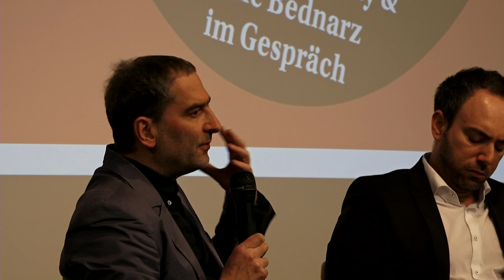Der neue Untertan - Populismus und Postmoderne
Die jüngsten Krisen in Europa wirbeln die Politik auf. Dort, wo früher links und rechts war, entsteht etwas Neues. 25 Jahre nach dem Zerfall der Sowjetunion – am 8. Dezember 1991 wird die GUS (Gemeinschaft Unabhängiger Staaten) gegründet - steckt Europas Demokratie in der Krise. Alte politische Lager lösen sich auf. Die Linke tauscht Revolution gegen Nationalismus, und die Rechte borgt sich von der Linken als nützlichen Feind die Banken. Mit Bestürzung hört Boris Schumatsky den Beifall, den die russische Autokratie von überall bekommt. Ob links, rechts oder Mitte: Herrschaft macht Spaß, Freiheit strengt an. In den 1990er Jahren ritt man auf der Welle der Postmoderne in den ewigen Frieden. Nun ist daraus ein populistisches Monster entstanden.

Fast 25 Jahre später wird am 8. November 2016 Donald Trump zum 45. Präsidenten der USA gewählt. Beifall dafür gab es auch in Europa: Sind die „neuen Untertanen“ in den offenen Gesellschaften des Westens angekommen?

Im Gespräch:

    Boris Schumatsky, Schriftsteller und Publizist
    Liane Bednarz, Juristin und Publizistin

Moderation: Sergey Lagodinsky, Referatsleiter EU/ Nordamerika, Heinrich-Böll-Stiftung